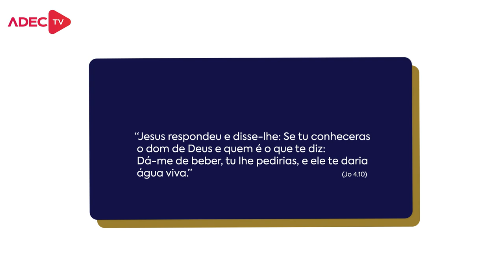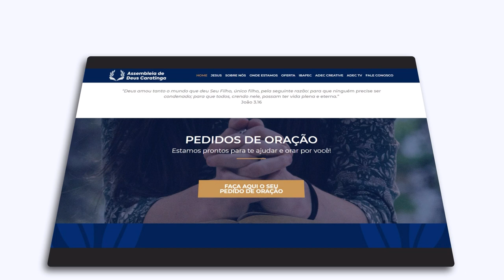LIÇÃO 3 - O Avivamento no Novo Testamento | LIÇÕES BÍBLICAS